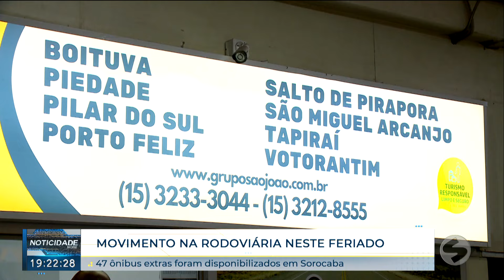Rodoviária de Sorocaba vai atender passageiros com 47 veículos extras no feriado | TV Sorocaba SBT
Amanhã (30) é Dia de Corpus Christi. E como toda véspera de feriado que cai na quinta-feira, muita gente acaba prolongando a folga no trabalho e viajando.